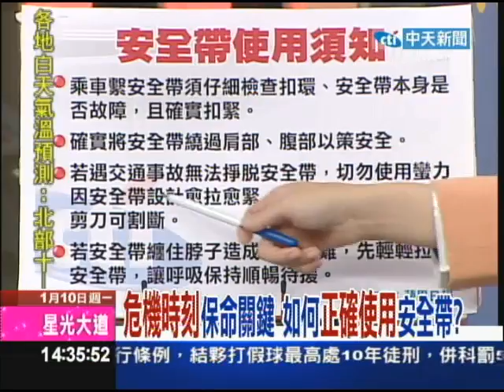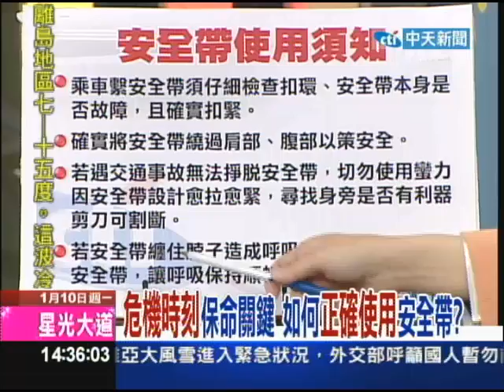01/10新台灣星光大道part3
國父孫女孫穗芬搭車發生車禍意外，家屬向馬總統建議應該立法強制規定後座乘客繫安全帶，根據國外統計資料，後座乘客不繫安全帶死亡率比繫安全帶高2.7 倍，曾經坐在後座發生車禍，導致膝蓋粉碎性骨折以及眼球差點掉出來的前立委陳朝龍，也以過來人的經驗，呼籲後座繫安全帶的立法必須趕快完成。